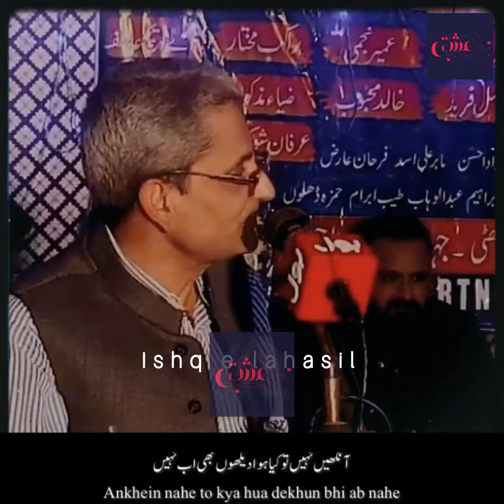Ankhien Nahi To Kya Hua Dekhun Bhi Ab Nahi? | Shaheen Abbas